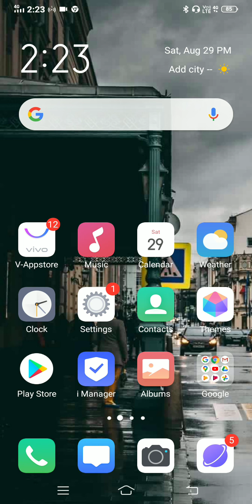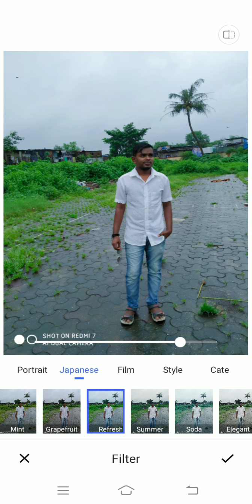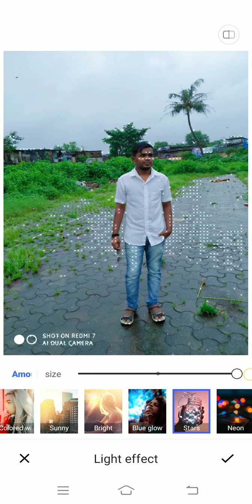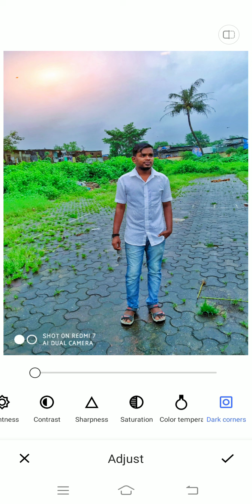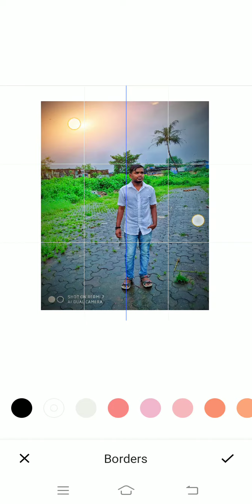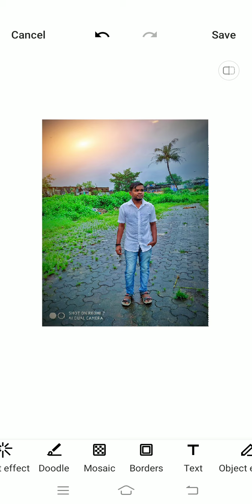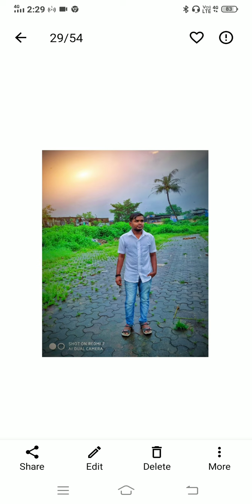How I edit my photos without any app? । Vivo y11 mobile photo editing ।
Dosto ye video mere photo editing ke baare me hai , ki main kaise bina editing apps ke mere photos edit karta hoo.